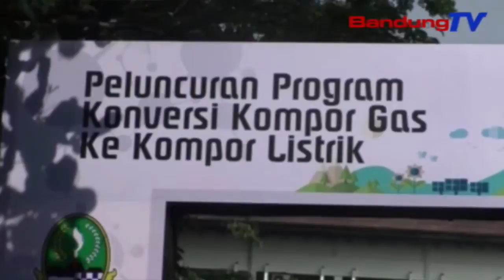Kementerian ESDM ngarojong pln nurunkeun tarif dasar listrik | TP | BANDUNGTV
TP | BANDUNGTV | IWAN M RIDWAN | Kementerian ESDM miharep, tarif dasar listrik diturunkeun. Sok komo, direktur pembinaan program ketenagalistrikan kementerian ESDM, Jisman Hutajulu, ngebrehkeun, ti saprak taun 2017, tarif dasar listrik tacan turun. Jisman ngembohan, tarif dasar listrik bisa diturunkeun upama masarakat leuwih rea make pembangkit listrik anu murah. Saestuna, pembangkit listrik tenaga diesel anu mahal, ukur bisa digunakeun ku masarakat 3t atawa terdepan, tertinggal, dan terluar.